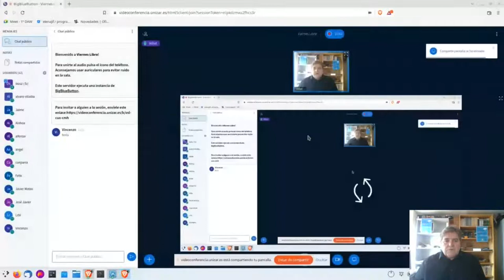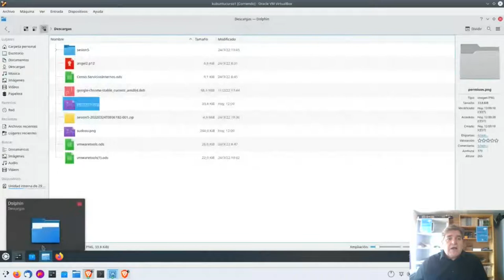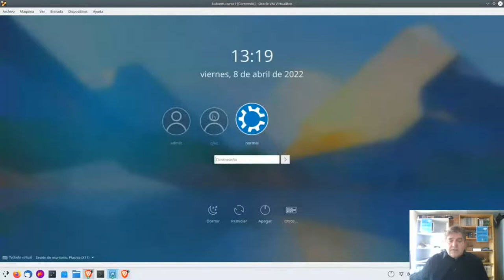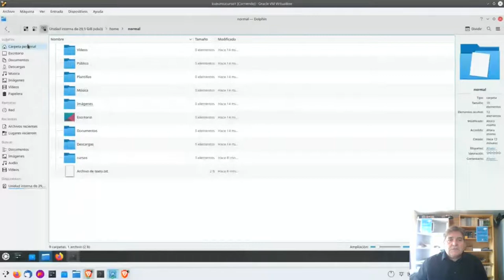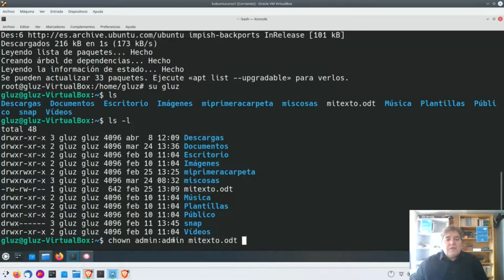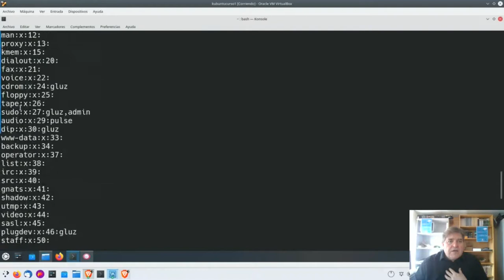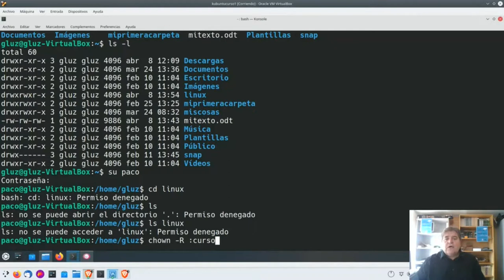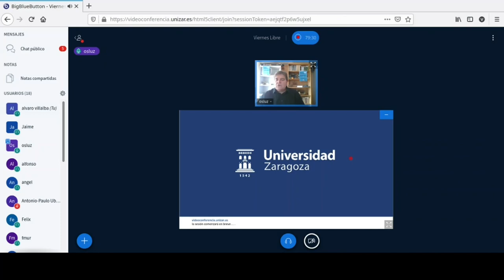Curso Linux desde cero - Sesión 6 Usuarios y grupos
La sexta sesión del "Curso Online de Linux desde cero" se dedica a Usuarios grupos y tiene el siguiente contenido:
   Gestión de Usuarios y Grupos en Escritorio
   Gestión de Usuarios y Grupos en Terminal
En la parte gráfica hemos visto cómo crear usuarios y sus distintos tipos. Desde Dolphin se ven los permisos y el propietario de los archivos y carpetas y cómo los podemos cambiar.
En el terminal hemos visto la diferencia entre useraddd y adduser. Hemos creado usuarios, hemos cambiado la propiedad de carpetas con chown.
Hemos modificado usuarios usermod y cambiado los permisos de las carpetas con chmod.
El ejemplo final no ha funcionado porque estábamos en una carpeta en la que no deberíamos poder estar porque no teníamos permiso y por eso no podíamos acceder a la subcarpeta

Esta sesión se celebró el 8 de abril de 2022 a las 13 horas.

Esta actividad se enmarca en el Concilio de lo Libre, iniciativa de Software Libre en la que participa la Universidad de Zaragoza a través de la Oficina de Software Libre.

⏰ MARCAS DE TIEMPO:
0:00 Presentación de la sesión
2:13 Usuarios y grupos en Linux
3:58 Gestión gráfica de usuarios en Kubuntu
11:02 Permisos de carpetas en Dolphin
20:37 Gestión en terminal de usuarios, grupos y permisos
21:26 Escalar privilegios en Linux
26:06 Permisos de carpetas y archivos
33:48 Cambiar permisos y propietarios chown y chmod
42:07 Crear grupos
43:20 /etc/group
44:31 Crear usuarios useradd vs adduser
46:40 Ver información de un usuario: comando id
47:34 Cambiar contraseña de usuario: comando passwd
49:09 /etc/passwd
50:02 Añadir usuario a un grupo: comando usermod